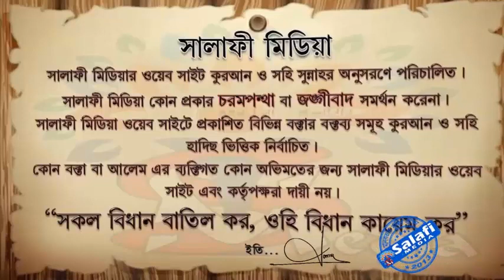ঝাড়ফুঁক, মাধুলী দিয়ে জ্বিনে ধরা রোগীর চিকিৎসা জায়েয কিনা ᴴᴰ┇ শাইখ রহমাতুল্লাহ খাঁন হাফিয্বাহুল্